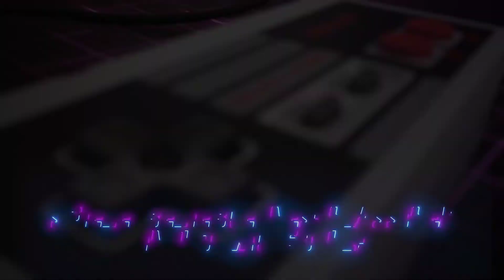Werbung Livestream Nintendo NES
Heute Abend Live um 20:30 Uhr Streame ich mit Lets´Play auf der Nintendo NES Classic mini

Nach dem Video lade ich euch ein zum Chat auf meine Discord server:

Weiter live kommentieren könnt ihr natürlich nicht nur unter dem Video und bei discord sonder auch bei: